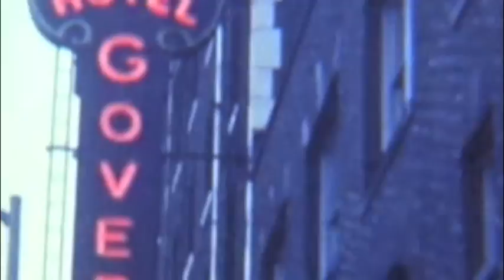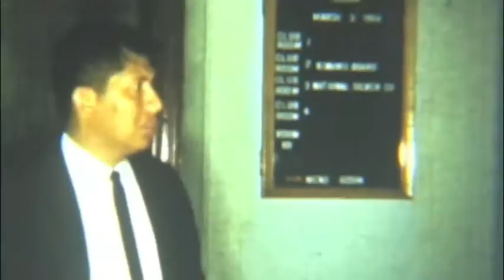1964niyc MARLON BRANDO fish ins PLUS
MARLON BRANDO (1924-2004) - after earlier cursory contacts - initiated his sustained commitment to American Indian people and an Indian Cause with days attendance at the annual meeting of the National Indian Youth Council (NIYC) at Fort Duschesne, Utah, in August 1963 prior to departure for the March 28 March of Washington with the Rev. Dr. Martin Luther King.  He met again with NIYC from Christmas thru New Years Day (1963-64) in Denver CO at offices of United Scholarship Service (USS) directed by Tillie Walker (Mandan-Hidatsa). as newly joined by Vine V. Deloria, Jr. (Standing Rock Sioux).  NIYC then announced its "National Campaign of Indian Awareness" and plans for direct action in support of Indian treaty rights and Indians acting already in their defense.

Later in January 1954 Brando traveled to New York City with NIYC leaders Mel Thom {Paiute}, Clyde Warrior  {Ponca}, and Bruce Wilkie for interviews with an "international press" and then to Washington, D.C. for meetings of the National Congress of American Indians (NCAI) in discussion of Indian support for the 1964 Civil Rights Act and an Indian role in the civil rights movement.  NIYC had already initiated a mobilization of Pacific Northwest Indian Tribes for an Indian march on the Washington Capitol in Olympia and to join Indian fishermen and their families engaged in off-reservation salmon net fishing under treaty rights considered "illegal" by the State.  Plans to join "The Renegade" fishermen at Franks Landing were diverted at last minute in favor of Marlon Brando's fishing with treaty Indians on the Puyallup and Quillayute Rivers - as shown in this video.  Marlon was arrested on the Puyallup, along with Episcopal Rev. John Yaryan and long-time rights defender Robert "Bob" Satiacum.

BUFFY SAINTE MARIE, who served from 1965 on the National Advisory Board to UPWARD BOUND, U.S. Office of Economic Opportunity (OEO) which created a National UPWARD BOUND Indian Advisory Committee comprised primarily of NIYC and USS directors and staff members.  Ms. Sainte-Marie provided multiple Cleveland and Seattle benefit performances in behalf of Nisqually and Puyallup Indian fishermen and the Survival of American Indians Association (SAIA).  In visiting Franks Landing and Nisqually River with Basketball Hall of Fame's Elvin Hayes, Buffy composed and sang a new song dedicated to the treaty fishermen - also heard in the SAIA 1971 film, "As Long As the Rivers Run" (Carol Burns, filmmaker).  Ms. Sainte-Marie also contributed music to a two-hour documentary produced by ITV-Thames Television of London - notably in "Treaties Made, Treaties Broken," when the original was segmented into three parts for U.S. distribution.  Two of her songs, "Now The Buffalo Are Gone" and "My Country Tis of Thy People __."